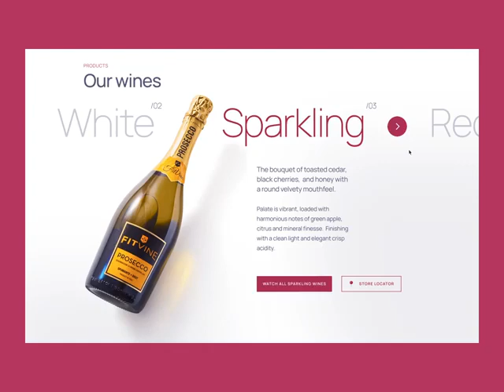GET YOUR OWN ONLINE STORE❓APP📲WEBSITE 🖥️▪️🛒🛍️BUSINESS PROMOTION's📈💰LET ME WORK FOR U❗